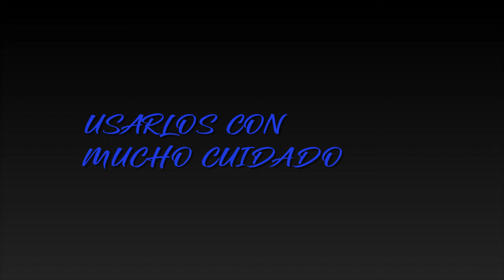instrumentos para laboratorio